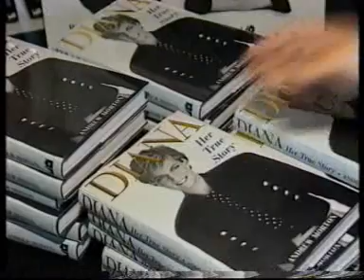Princess Diana BBC News 31/8/97 Part 5 - Obituary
Veteran BBC reporter John Simpson presents a video obituary of Diana.

The News Broadcast ends with Peter Sissons offering solemn words to the viewers.

The ending is quite emotional